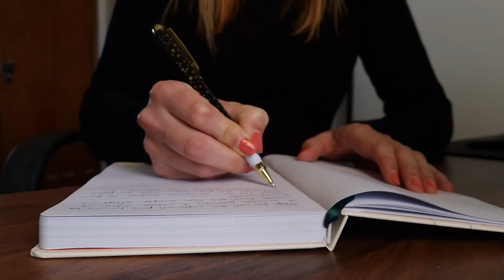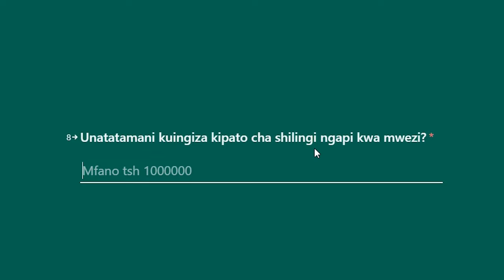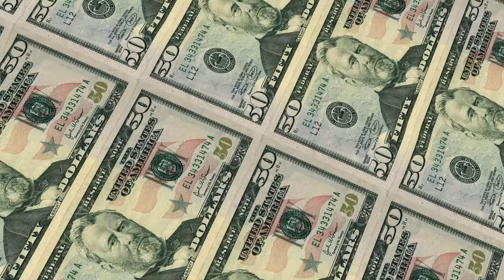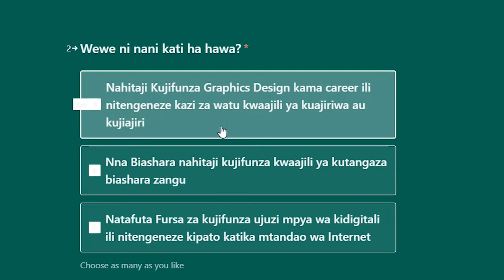Nimejifunza Ujuzi lakini sipati pesa? Fanya Hivi utanishukuru baadae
Kama umejifunza Ujuzi na Hupati pesa basi hakikisha unatazama Video hii pia kama unataka kujifunza ujuzi ili upate pesa kabla ya kujifunza na kujilaumu baada hakikisha umetazama video hii jifunza na ufanyia kazi somo hili muhimu sana. Acha maoni yako katika sehemu ya comment